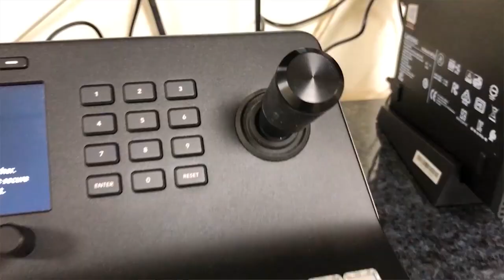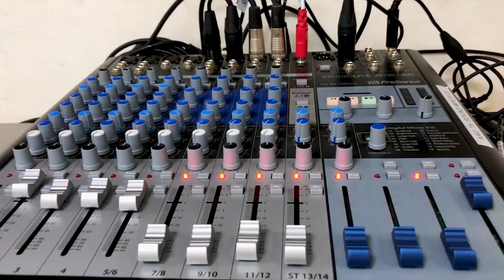AgroLink - Pineapple Production as a Business Venture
Youth unemployment is currently an anthem continuously being sung by leaders in many countries, especially in Africa. This makes it essential to expose the lucrativeness of agriculture as it it has the potential to attract as many people as possible through the various value chain. The pineapple industry with the potential to attract as many youths as possible.